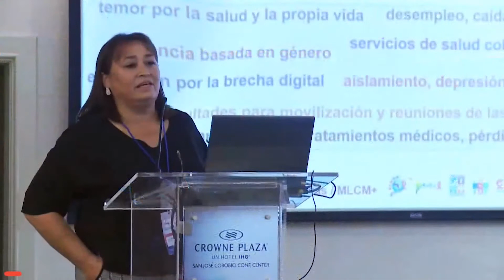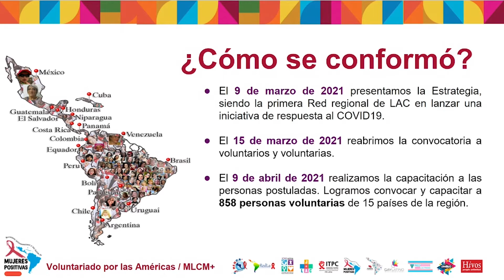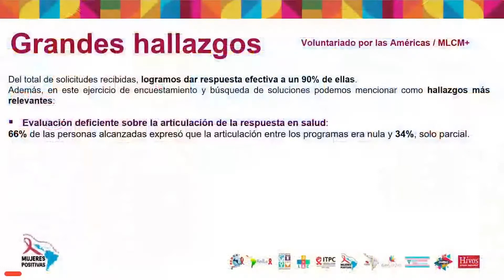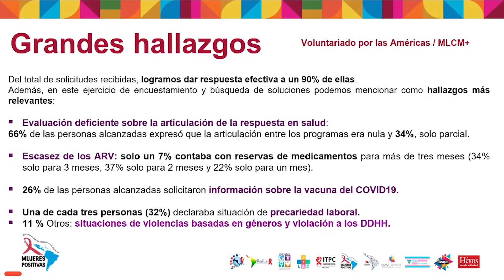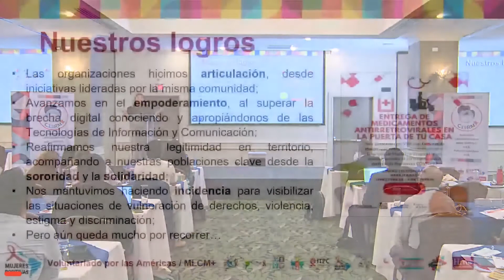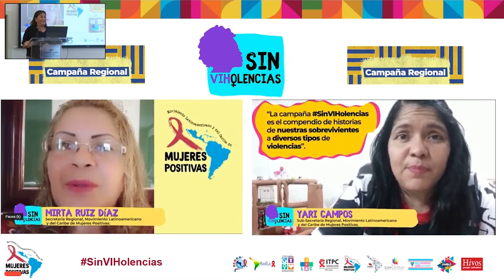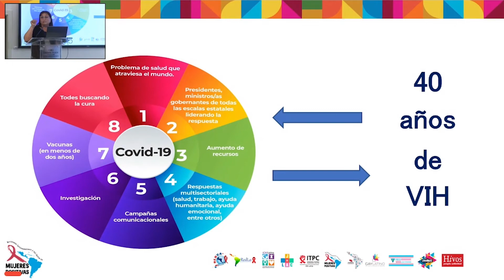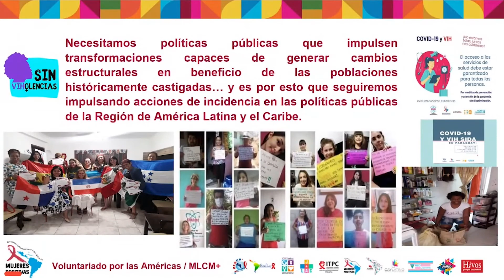Marcela Alsina - MLCM+- “ Voluntariado por las Américas”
Bloque I: Buenas prácticas de la sociedad civil, durante la emergencia global y latinoamericana por el Covid-19